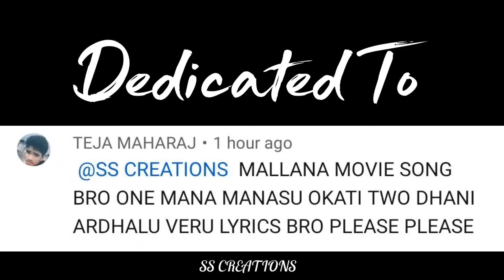Meow Meow Pilli❤️ Song ❤️ Whatsapp Status ❤️||Telugu|Love||Black screen lyrics|Mallanna|SS CREATIONS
🎶🎶🎶🎧 WELCOME 🎧🎶🎶🎶
                            TO
          ____SS CREATIONS___

Hi Friends,
From Today I Started Making Trending Black 🖤 Screen Videos Please Support Me

telugu black screen whatsapp status

telugu black screen lyrics

telugu black screen whatsapp status dj remix

telugu black screen

telugu black screen whatsapp status love failure

telugu black screen whatsapp

status new

telugu black and white movies online

black screen status telugu

black screen status telugu new

black screen status telugu songs

black screen status telugu love

black screen status telugu love songs

black screen status telugu dj

black screen status telugu new songs

black screen status telugu love failure

black screen status telugu mass songs

black screen status telugu dialogues

telugu love black screen status

telugu love black screen lyrics

telugu love black screen whatsapp status

telugu love black screen songs

telugu love song black screen status

telugu love failure black screen lyrics

telugu love failure black screen whatsapp status

telugu love failure black screen status

telugu love failure black screen

telugu love status black screen video

telugu black lyrics

telugu black screen lyrics whatsapp status

dj telugu black screen

telugu dj black screen whatsapp status

telugu dj black screen lyrics

telugu dj black screen status

dj songs telugu black screen

dj songs telugu black rose

black screen whatsapp status full

screen

black screen whatsapp status hindi female version

lyrics

telugu dj songs black screen whatsapp status

dj remix songs telugu black screen

telugu dj song black screen status

telugu dj songs black screen video

telugu black and white songs

telugu love black lyrics

telugu love black screen song

telugu love black status

telugu love black fungus

telugu love black song

#️⃣Hashtags#️⃣

status love song lyrics: Telugu WhatsApp status black screen lyrical video#lovestatus

Note:-